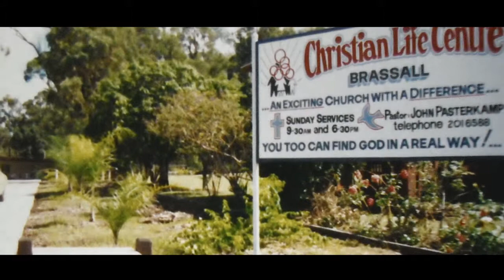Catalyst Church History - Where did it all begin?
Catalyst Church was founded on 7th January 1980 by Pastor Vince and Denise Esterman. Pastor Phillip and Mandy Mutzelburg were the senior leaders that led the church for 21 years until February 2010 and was known as Heritage City Community Church for much of this time. Ps Carl Mutzelburg is the current lead Pastor of the church and has a desire to see the church continue to be relevant and impacting people across our community.

Catalyst Church is situated in the old Suttons Foundry at Brassall, Ipswich. When the church purchased the property most onlookers wondered what the finished product would be like.  Years later the church campus is undoubtedly one of the most innovative in the city with significant development and improvement of our community facilities planned in the next few years. Visitors are continually surprised by the retention of the original character of the foundry while rebuilding to serve all the needs of a growing church community.

The church has had a unique opportunity to help establish Ipswich as a well known spiritual centre around the world. The founding minister moved from Ipswich to Paris, France where he has established a network of over twenty churches.

Our church has in recent years been the leader of an innovative movement amongst Australian churches of many denominations that want to network with their local communities. That network now comprises over 650 churches. We are also part of the A2A network of churches across Australia.